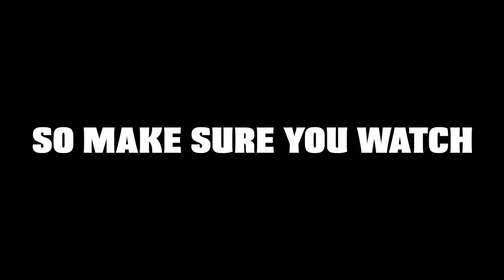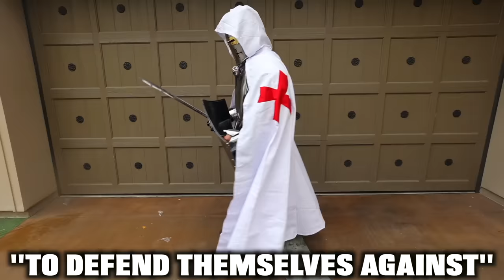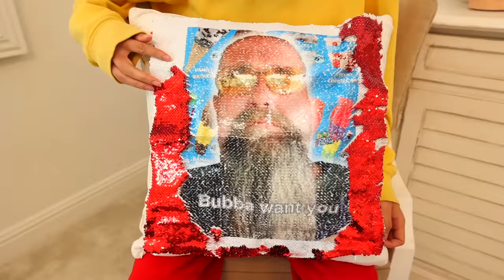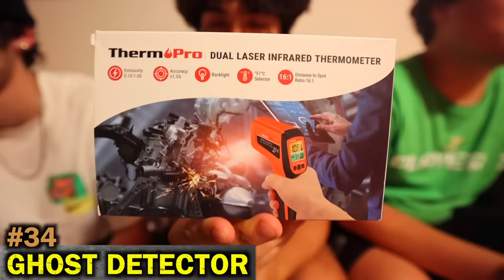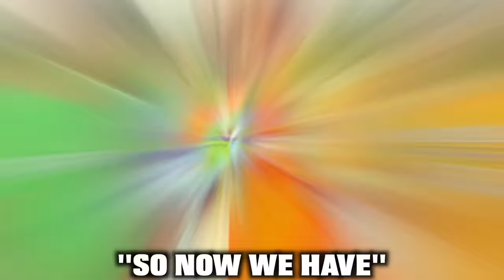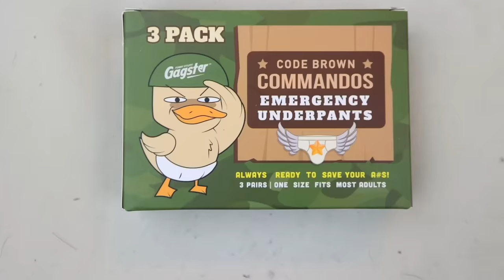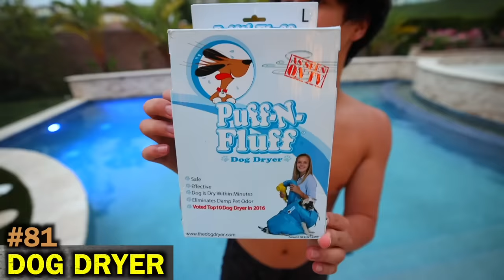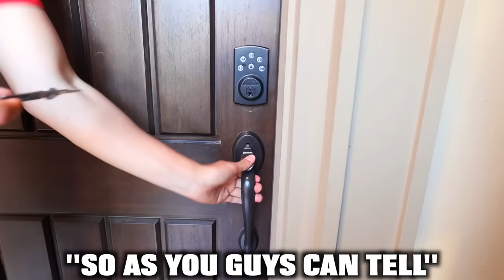Trying 100 Banned Amazon Products!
We bought and tested 100 banned and weirdest amazon products that should NOT be sold.. These products just got more and more ridiculous so keep watching until the end!